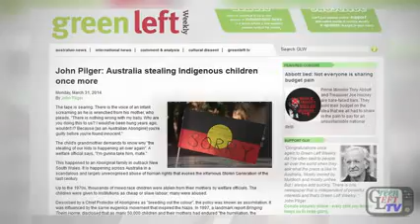Police harass Sorry Day protest by mothers and grandmothers against the new stolen generation YouT